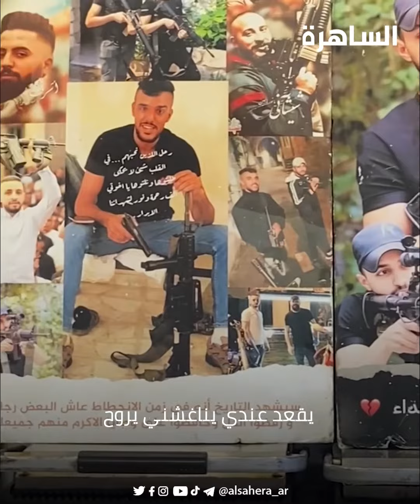مبادرة "الطعام مجانًا" في الذكرى الأولى لارتقاء مؤسسي العرين في نابلس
“إخوتي يعني لازم أعمل هاد الإشي خلي الناس تعرف إيش عملوا” .. هذه الكلمات التي عبّر بها “علاء البرعي” لـ الساهرة ، حين سألناه عن مبادرته “الطعام مجانًا” في الذكرى الأولى لارتقاء مؤسسي العرين..